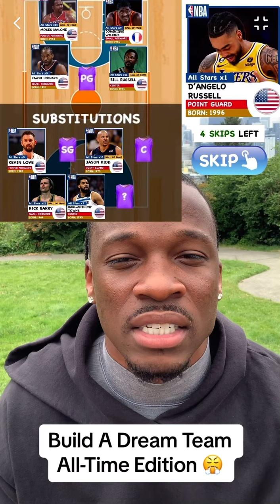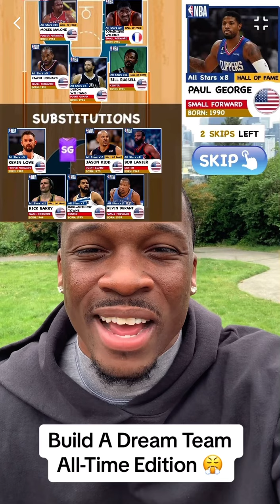KD coming off the bench is a cheat code!!! 🏆🏀🤣